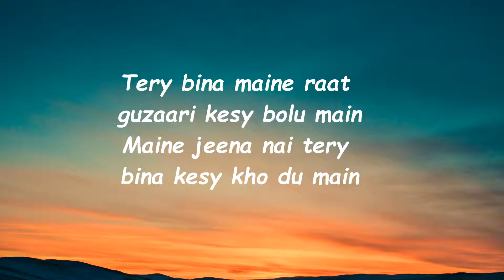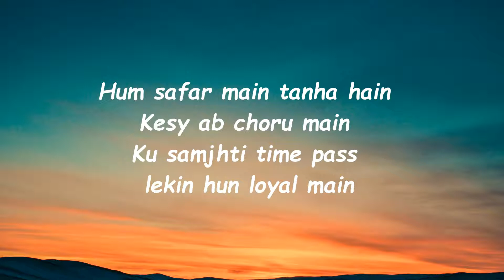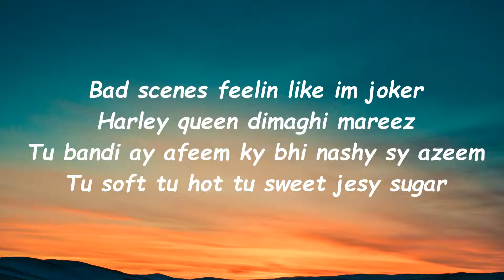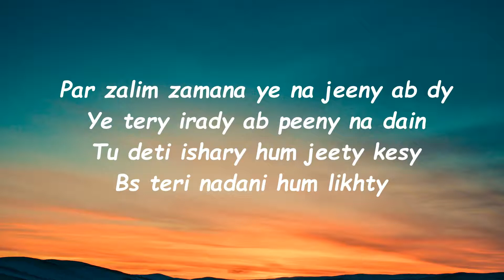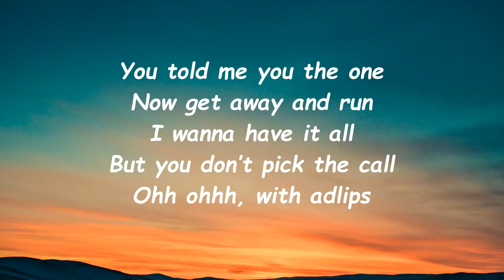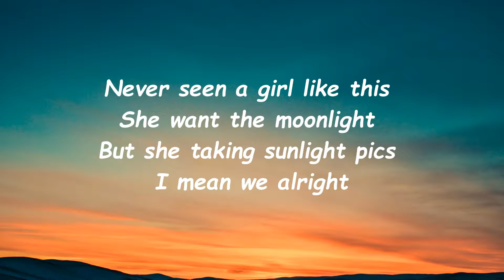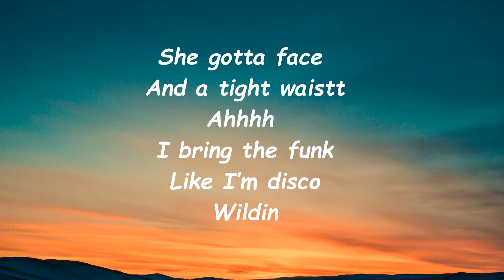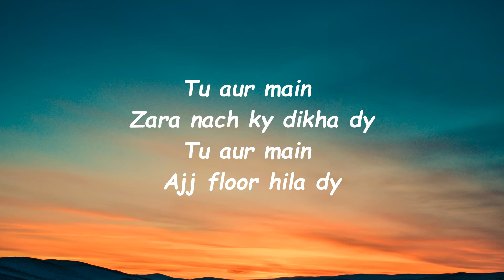Tu Aur Main - AHSAN X Alemam Elghandour (Lyrics)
I am making these lyrical videos to help you guyz in understanding the proper bars.

Connect:
AHSAN:

LYRICS:
Hook:
Tu aur main X3
Zara nach ky dikha dy
Ajj floor hila dy

Verse (AHSAN):
Tery bina maine raat guzaari kesy bolu main
Maine jeena nai tery bina kesy kho du main
Hum safar main tanha hain Kesy ab choru main
Ku samjhti time pass lekin hun loyal main

Bad scenes feelin like im joker
Harley queen dimagh mareez
Tu bandi ay afeem ky bhi nashy sy azeem
Tu soft tu hot tu sweet jesy sugar

Kiki do you love me i love it
Dont fuck with ma vibe
Im makin some hot shit
Tu deti nai time
You know that so fuck it
Im struck in your mind
I know that you love it

Ye naram teri baaho ka jaadu no lie
Ye kr deti mujhy ay beqabu no lie
Main kehny pe sab ko nacha du im high
Main kehny pe stage ko jala du im high

Par zalim zamana ye na jeeny ab dy
Ye tery irady ab peeny na dain
Tu deti ishary hum jeety kesy
Bs teri nadani hum likhty

Verse( Alemam Elghandour):
You told me you the one
Now get away and run
I wanna have it all
But you don’t pick the call
Ohh ohhh
with adlips

Never seen a girl like this
She want the moonlight
But she taking sunlight pics
I mean we alright
Sipping drinks but that’s not it
Popping pillls but that’s not it
I got whole lotta love for you
I’m saying coming over
And I’ll be sober

Two grown to be playing games
She want it all like the last name
(Last name )
She gotta face
And a tight waistt
Ahhhh
I bring the funk
Like I’m disco
Wildin
Dance floor And You be smiling
Alemam on the verse
Exotic x3
I’m gonna sit here
Trending topic .

Pre Hook:
Tu aur main zara nach ky dikha dy
Tu aur main aj floor hila dy